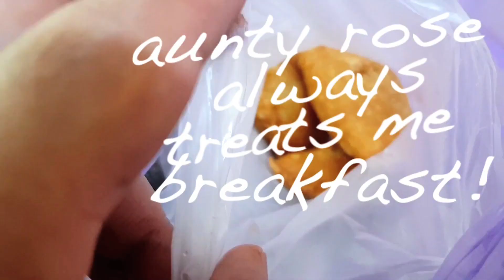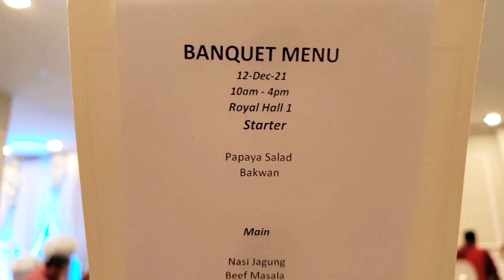What's in my bag? // Catching up with family // Sunday wedding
Assalamualaikum friends!!
It's been a while since I upload, giving myself a breather amidst the chaos. Hope you guys are in the best of health! Have a great week ahead!